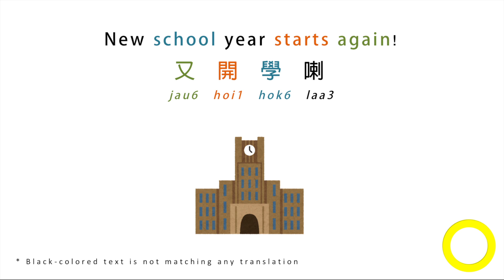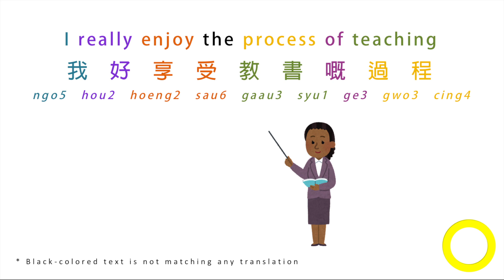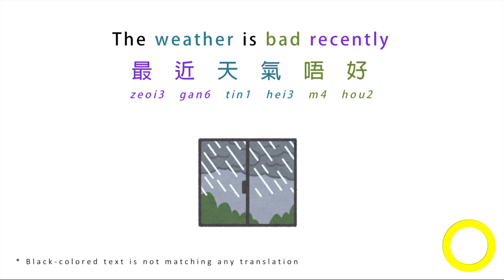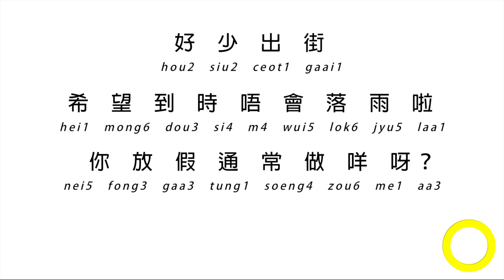Cantonese Listening | Professor Rose Back To School (樂詩教授又開學)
Cantonese Listening 廣東話聆聽練習 (Level 2)

In this series, we will feature stories of 小霖 (level 1), 樂詩 (level 2), and 阿華 (level 3) for listening practice purposes.

◆ Basics ◆

◆ Series ◆